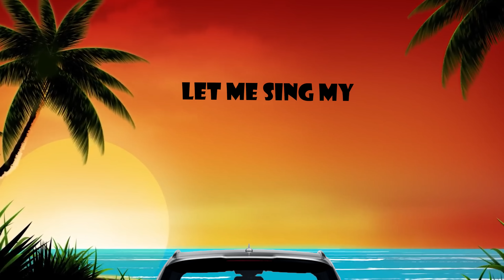Emanuel Brown, KingDow, Sarey Savy - Moves (Official Lyric Video 2022)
Moves is a song we created to talk about the triumph we have seen for just sticking to our morals and working hard. From people telling us we couldn't make it this far or trying to sabotage our success on the way to this point we are currently at. Moves is a yearly vibe to let anyone know that anything is possible if you believe in yourself! We hope you enjoy the lyric video and we know the message will cut deeper with this one!